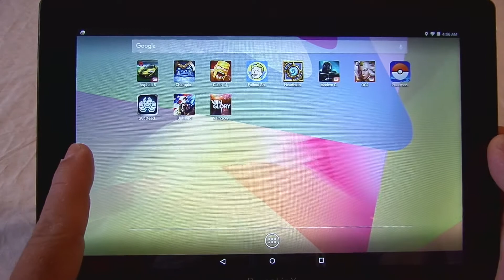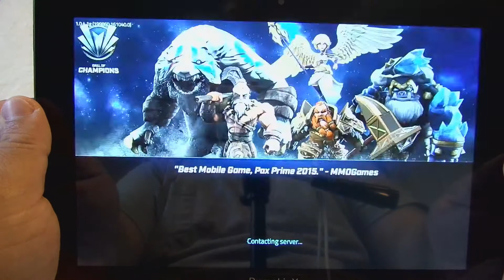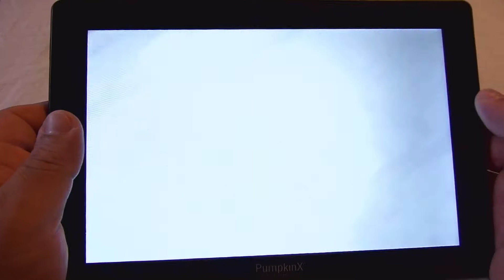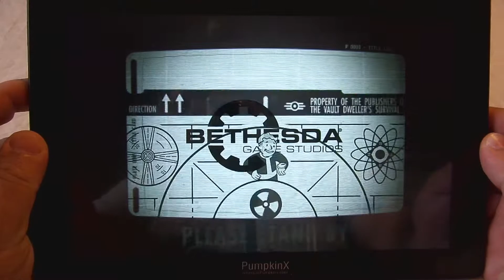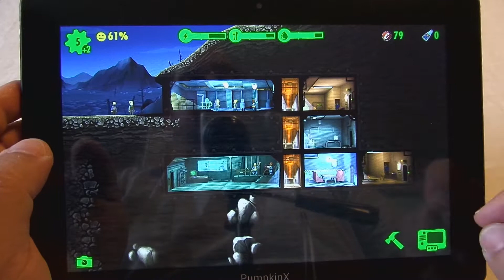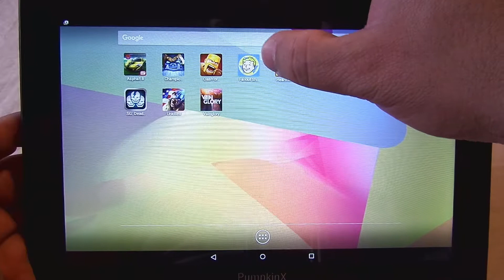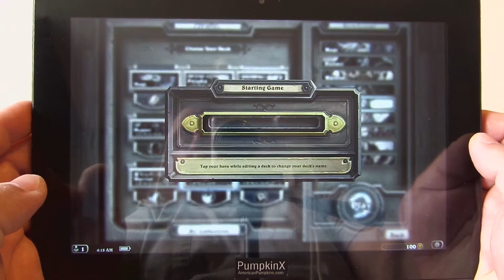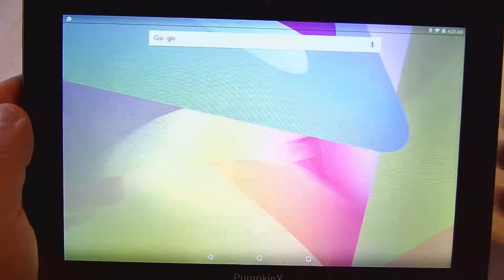Playing Games on American Pumpkins' 10" Android Tablet with Intel Processor (1 of 2)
Hey Guys, just wanted to show you how the American Pumpkins' PumpkinX 10.1" Android Tablet with an Intel processor plays Games.  I play Asphalt 8, Call Of Champions, Clash of Clans, Fallout Shelter, Hearthstone, Modern Combat 5 BlackOut, Order & Chaos 2, Pokemon Go, Shadowgun Deadzone, Unkilled and Vainglory.

Check it out on Amazon
Full review coming soon to Dragonblogger.com